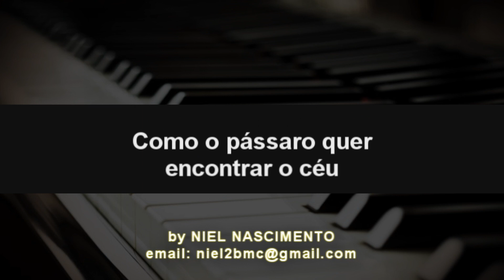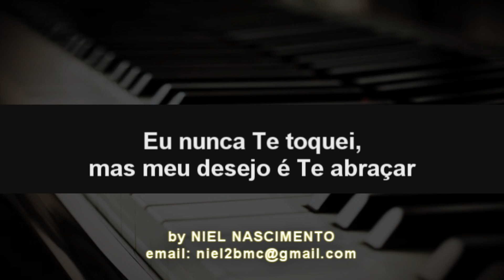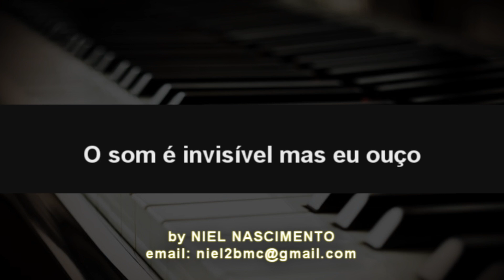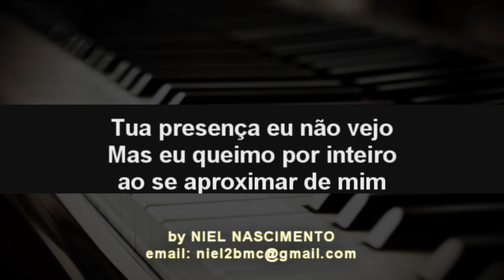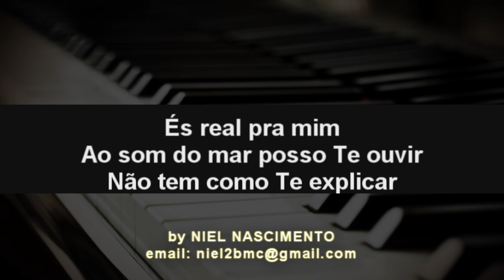🎤 És Real Pra Mim (PLAYBACK LEGENDADO - 1 e 1/2 TOM ACIMA "F") Fernanda Brum, by Niel Nascimento